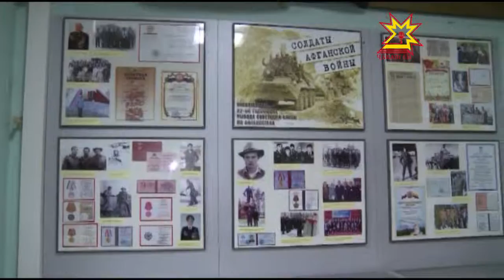Встреча ветеранов Афганистана с чебоксарскими школьниками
27 лет назад 15 февраля последний взвод советских войск покинул Афганистан. О событиях тех дней, дружбе проверенной годами, о мужестве и памяти  рассказали ветераны Афганской войны чебоксарским школьникам и студентам.